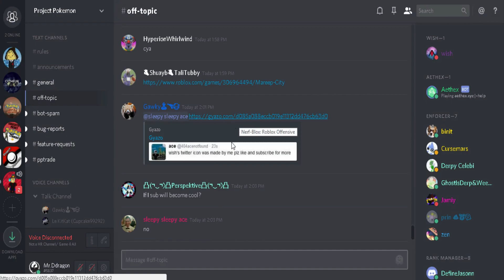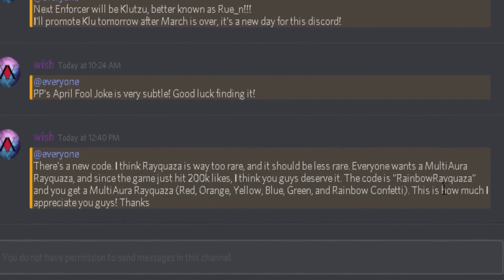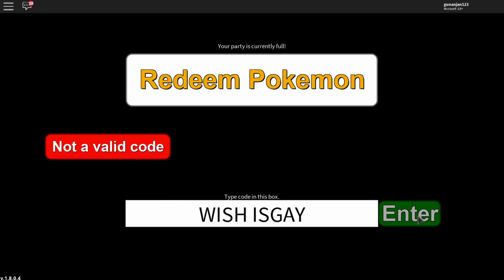PROJECT:POKEMON-MULTI-AURA RAYQUAZA CODE!!!FINALLY SOMETHING GOOD!!